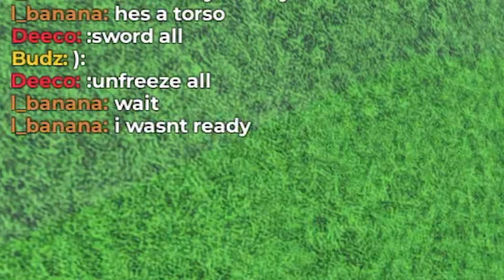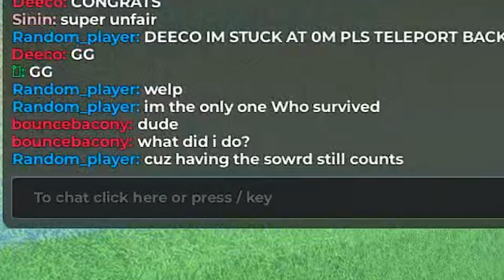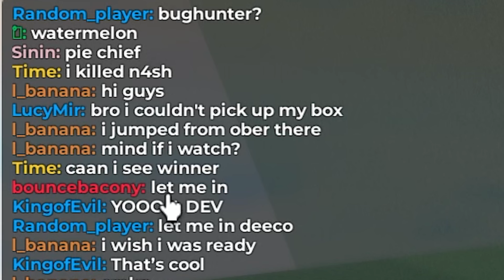I Joined The Developers And Won This!